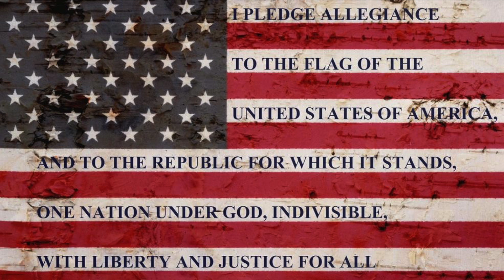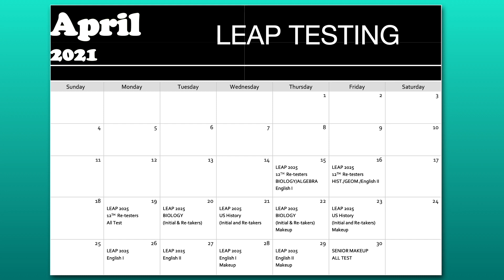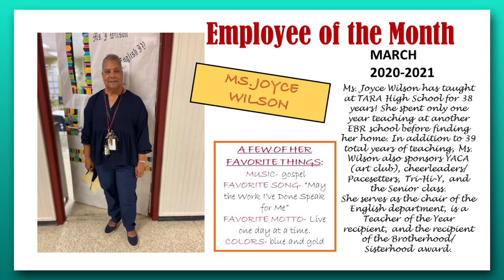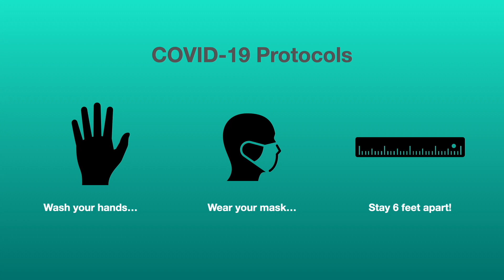Announcements Mar 23 HD 1080p